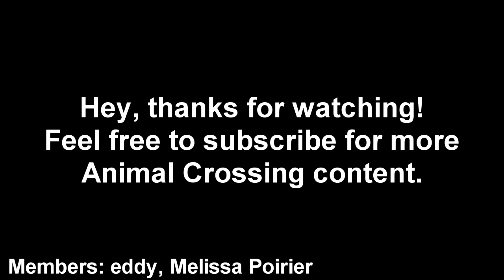Best/Funniest Animal Crossing New Horizons Clips #27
These are the best/funniest Animal Crossing New Horizons clips on the internet!